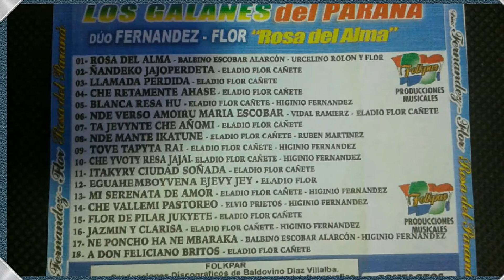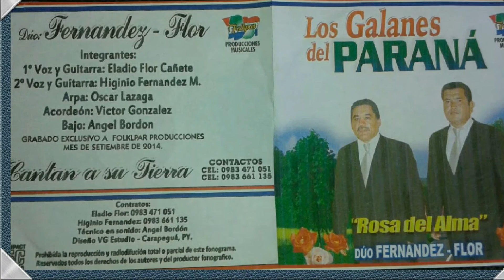LOS GALANES DEL PARANA" ROSA DEL ALMA"